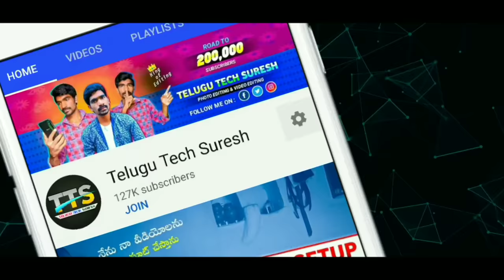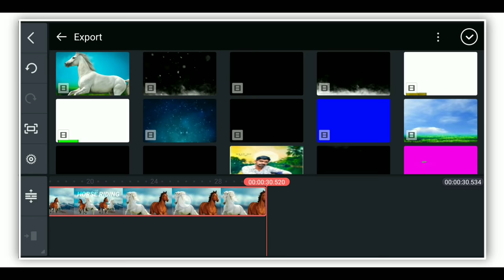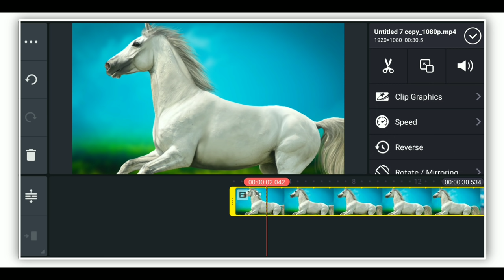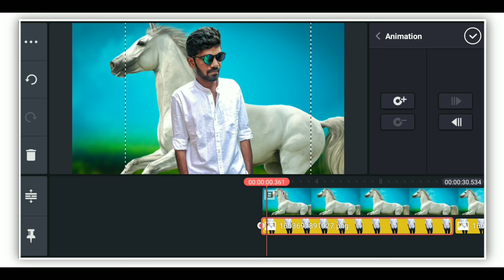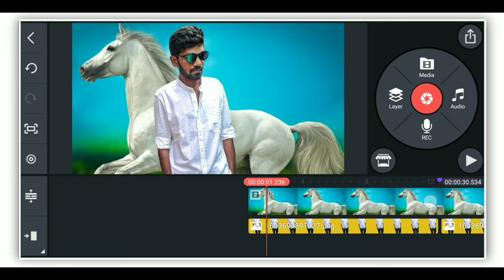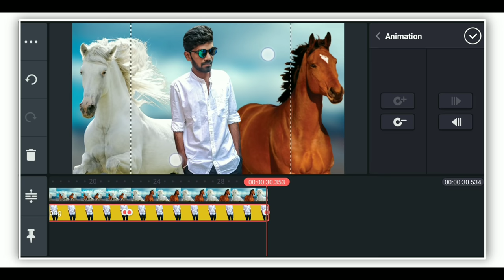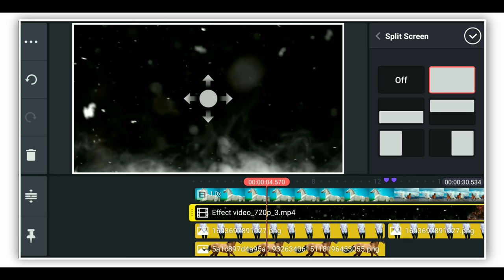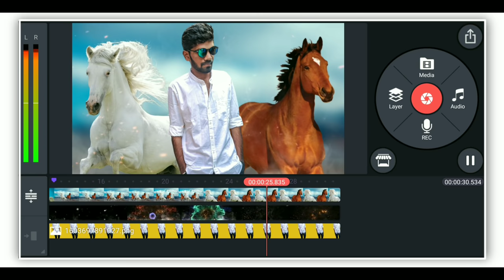Horse editing with photo using kinemaster key animation in telugu